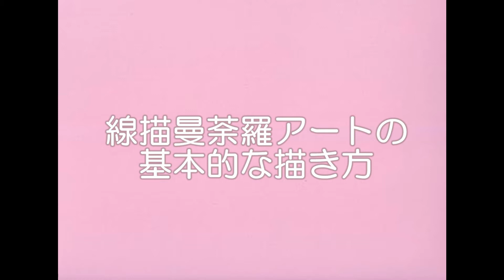線描曼荼羅アート基本的な描き方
線で描く曼荼羅アートの描き方をご紹介いたします。